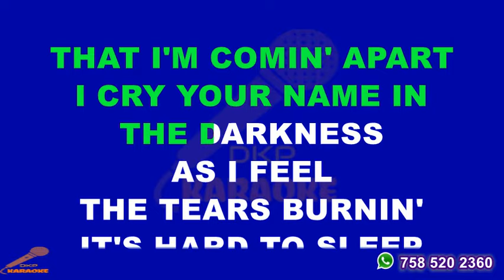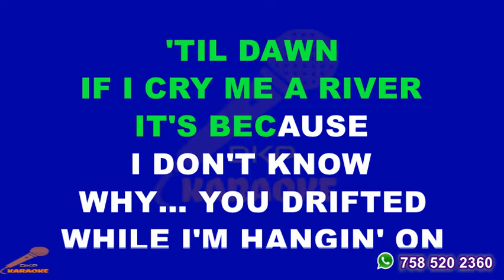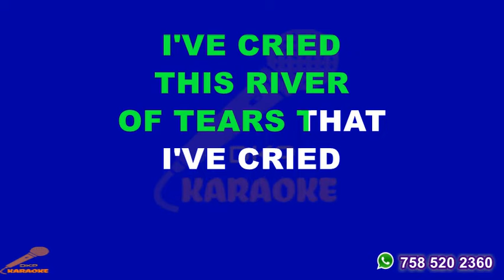Highway 101 Rivers of Tears - Lyrics